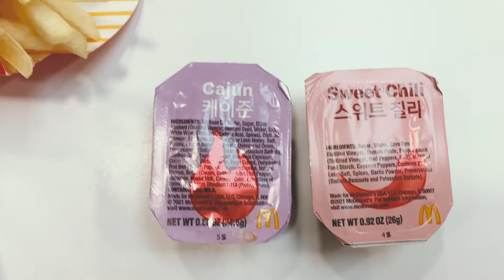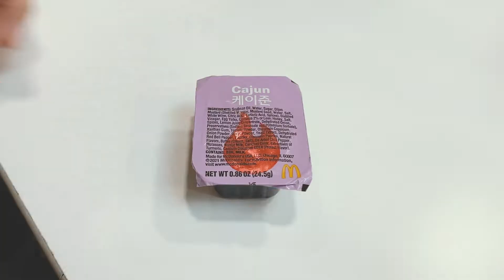¡Probamos "The BTS Meal"! Aquí les contamos sobre las salsas 😍¡YA SOMOS ARMY! 💜💜💜💜- VLOG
¡Hola amigos! Hoy les compartimos de un video de cuando fuimos a probar "The BTS Meal" y los exóticos sabores que hay en sus salsas.
¡Vayan a probarlas! Esperamos que les guste este pequeño vlog.
Les mando un beso y un abrazo enorme. 💜💜💜💜
Gracias a mi mami y a mi hermana por compartir esto conmigo. ¡Las amo siempre!  💜💜💜💜